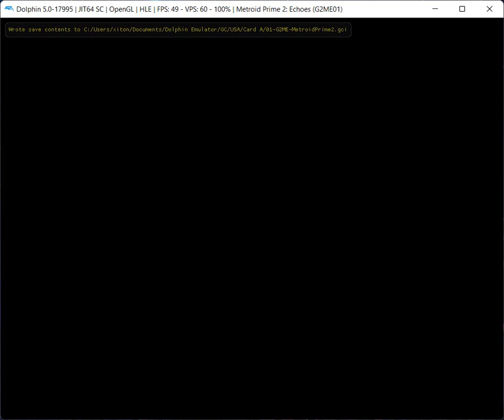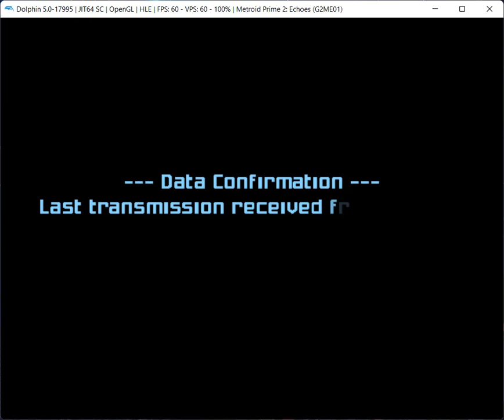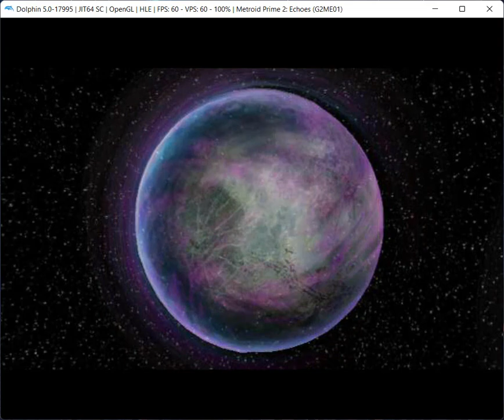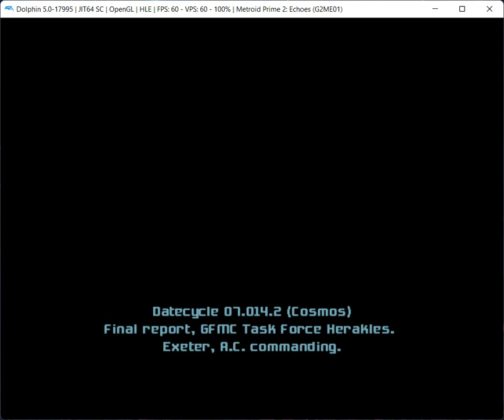Let's play Metroid Prime 2: Echoes (2004, GC)